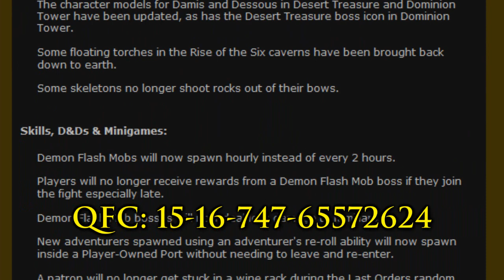RuneScape Patch Notes #58 - 16th February 2015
Mod Lee reviews some of this weeks Patch Notes.